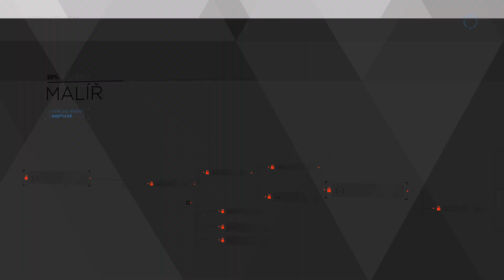Detroit: Become Human_20240628173240